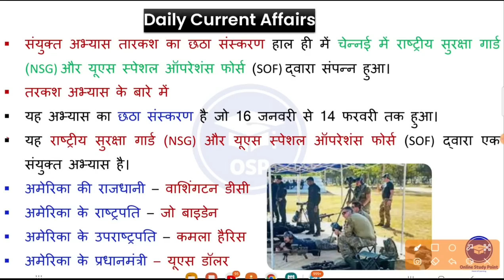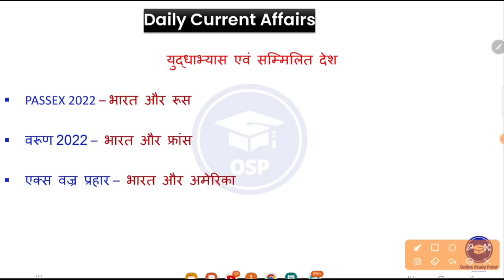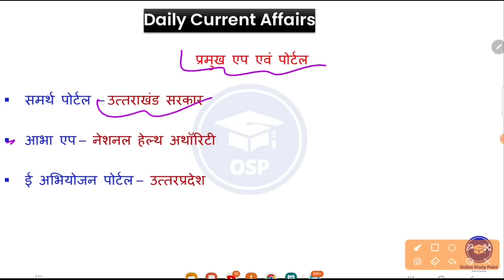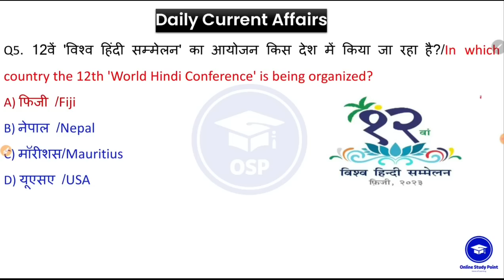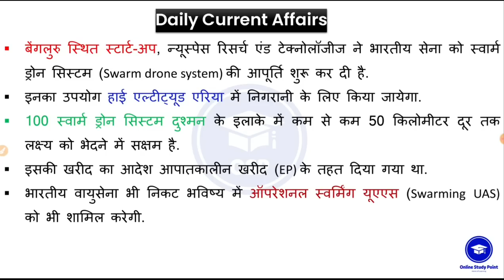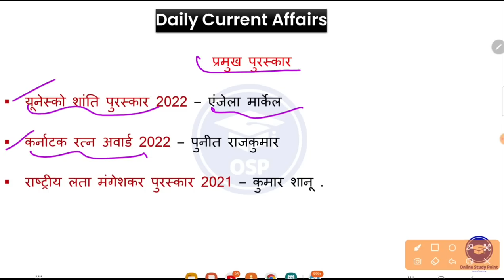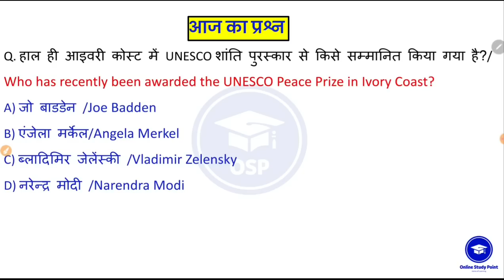🎯16 February 2023 |🌍 Daily Current Affairs | Current Affairs Today | Udit Sir